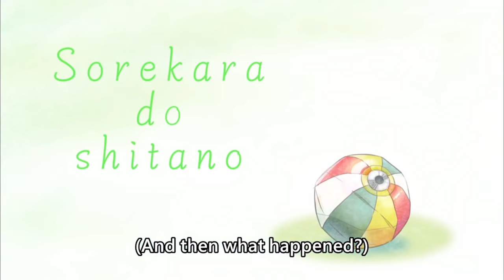[ENG SUB/Hololive] Nerissa paying back the Biboo tax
Credits :
BGM